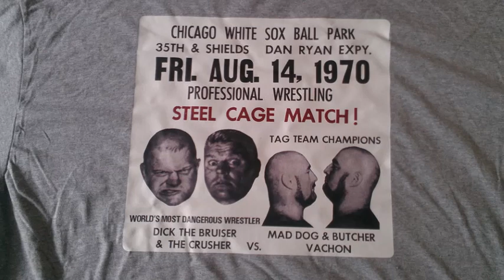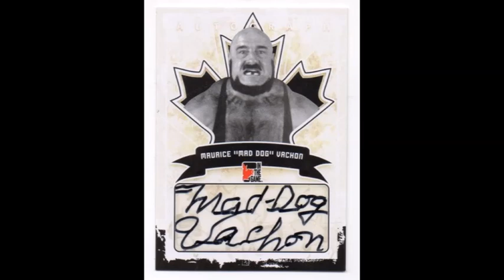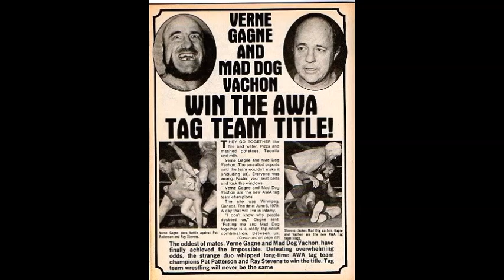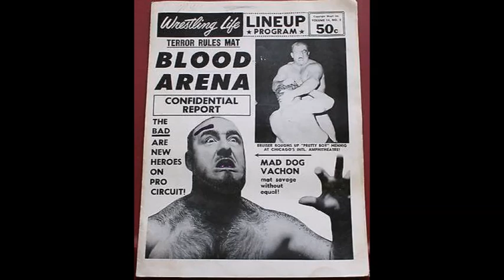Mad Dog Vachon and his family's legacy thrilled us all...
Legendary Quebec wrestler was a grappler we all loved, from the AWA to Montreal and across the world...